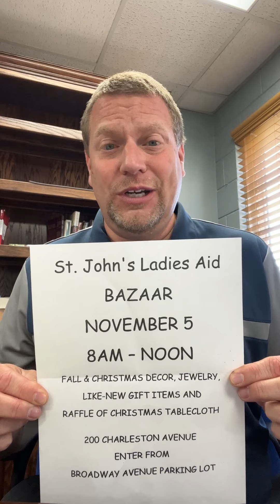Video update St. John's Lutheran School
Principal Curtis Wudtke shares a video update